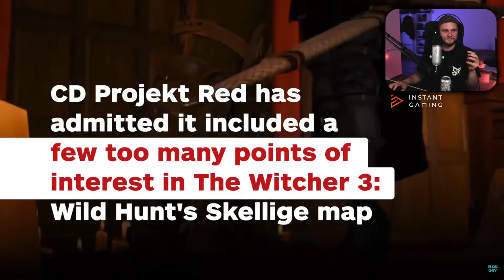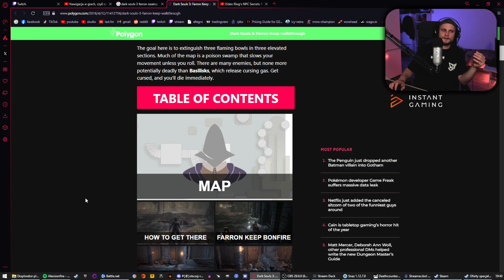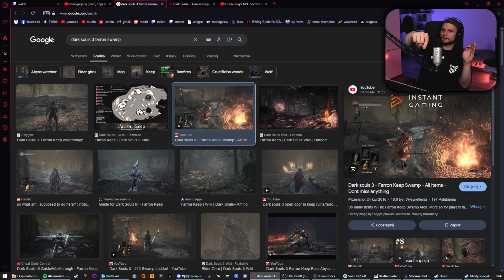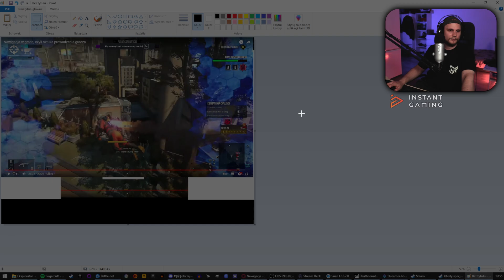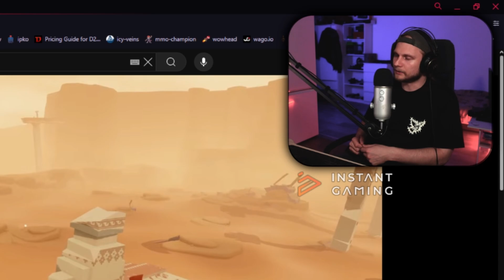Czy gry MUSZĄ prowadzić za rączkę? | Obczaj Remchak